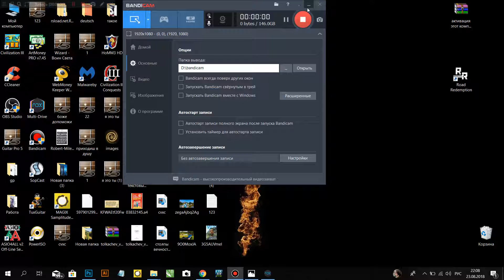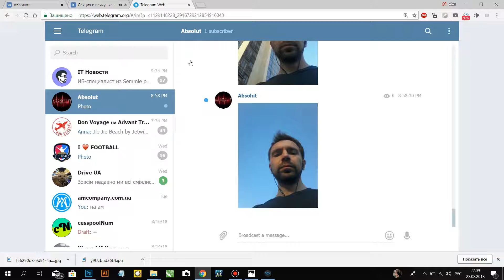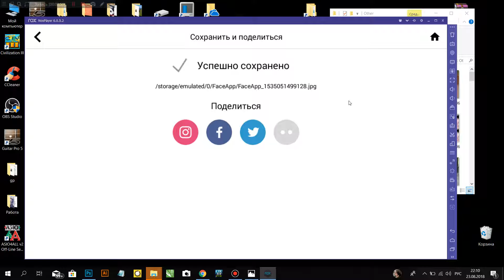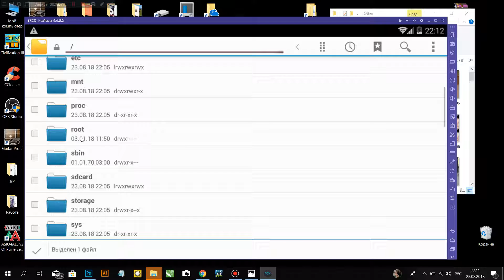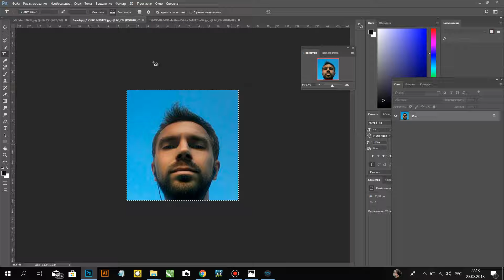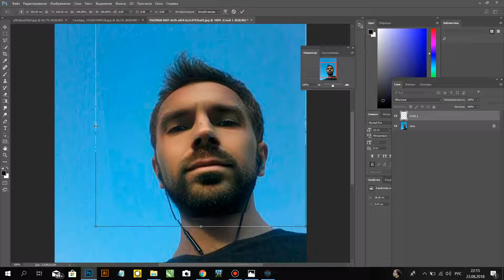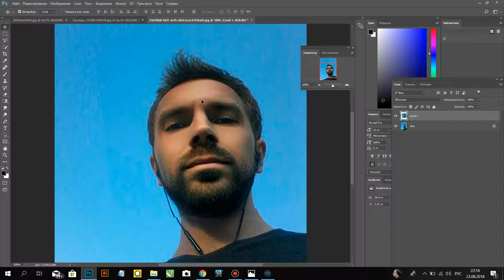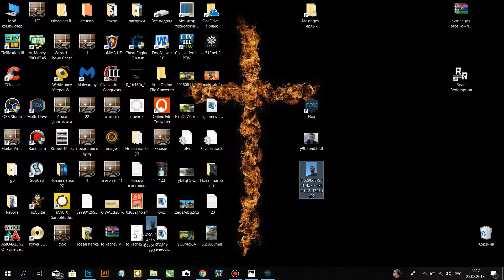Как сделать в фотошопе(Photoshop) себе лицо голливудского актера на любой фотографии.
face app
photoshop
Nox App эмулятор андроид